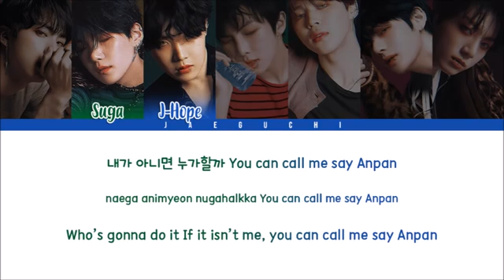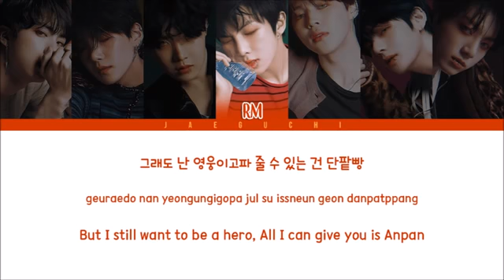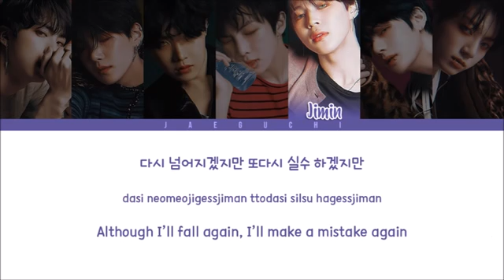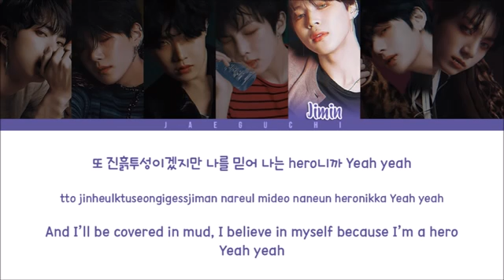BTS - 'ANPANMAN' Line Distribution